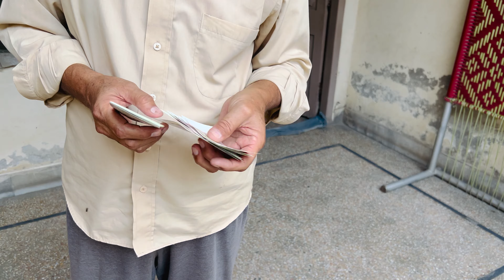Eid-Mubarik to all 🌙 || Family ky sath Eid Manai ❤️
Eid-Mubarik to all 🌙 || Family ky sath Eid ki Celebration ❤️